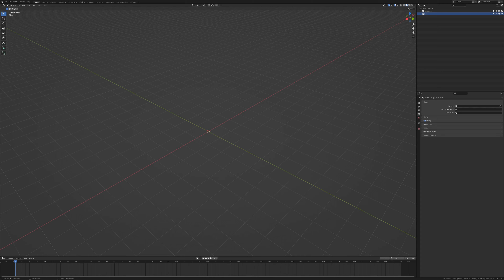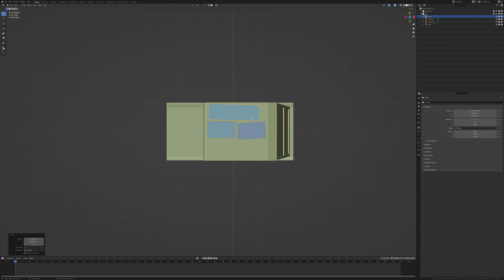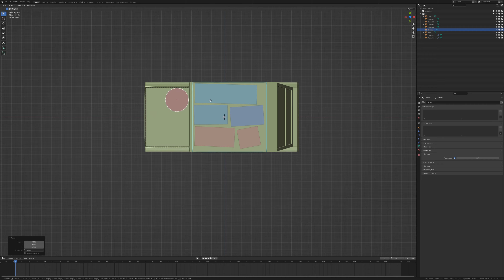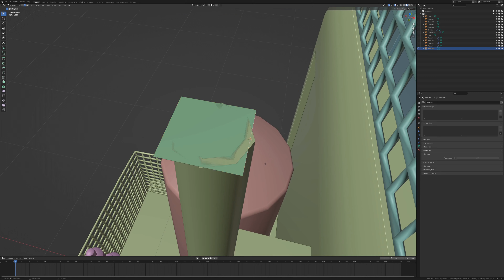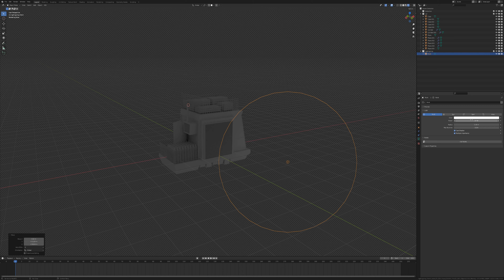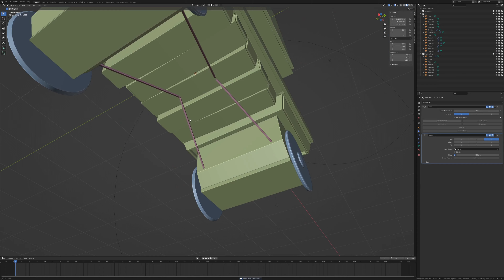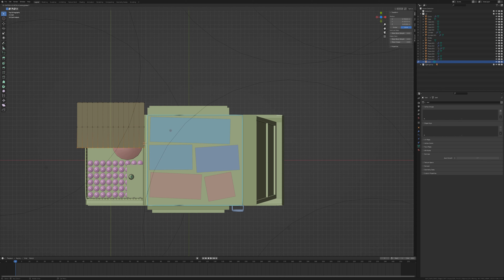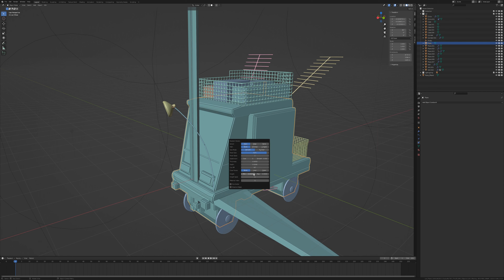sci-fi car modelling timelapse (blender 3.0)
just a timelapse of me modelling a sci-fi car. sped up 6x. the car will be available on gumroad when I finish texturing it; you can check my profile